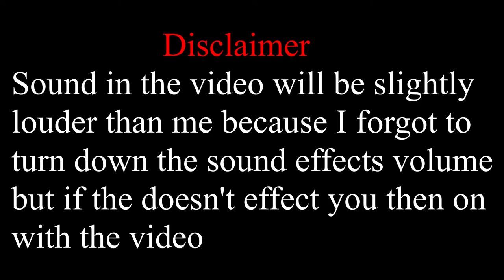I got DIAMOND pistols, but now all my guns go Pew Pew Pew